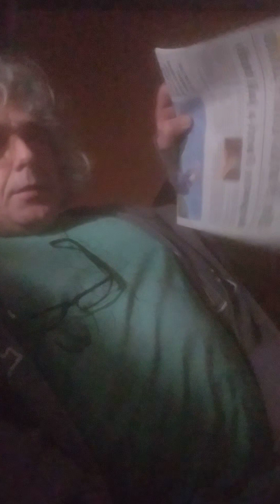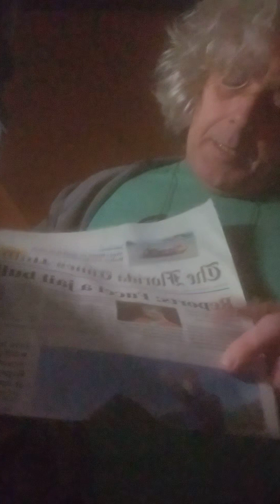a message from God